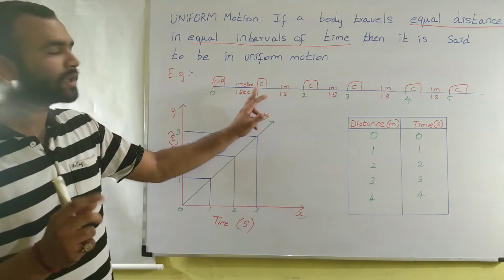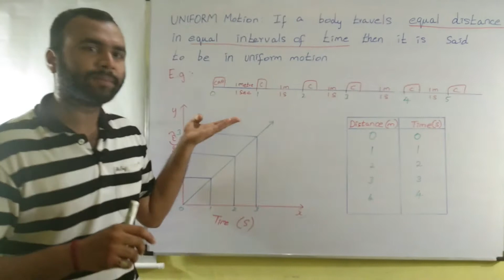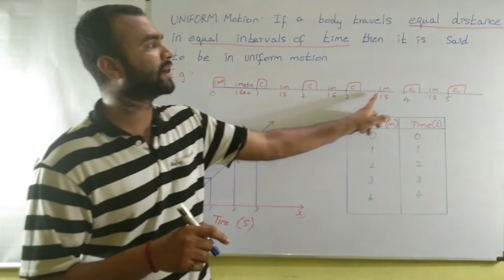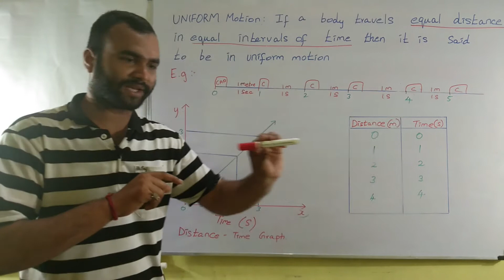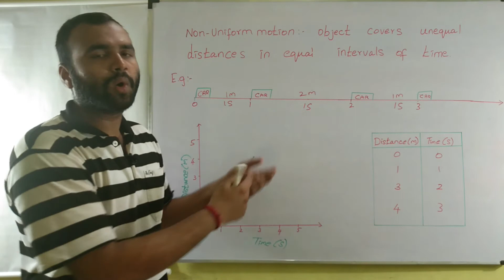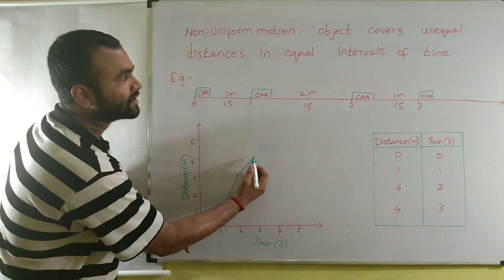Uniform motion and Non-Uniform motion in tamil lecture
In this video to understand uniform motion and non-uniform motion in tamil lectures